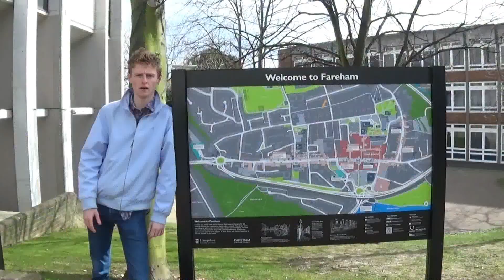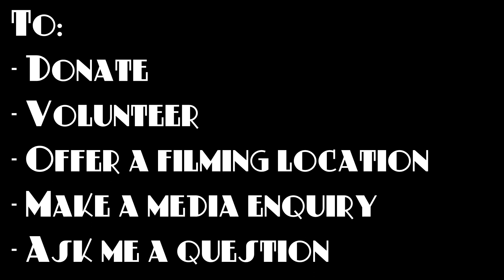Harvey Hines Fareham 2015 - Parliamentary Candidate (In HD)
This is the official political broadcast for Harvey Hines, an independent parliamentary candidate for Fareham. Don't look back in hindsight, look forward, in Hines-Sight.